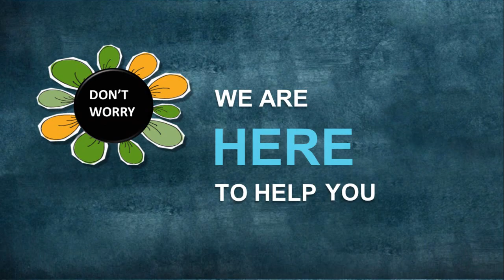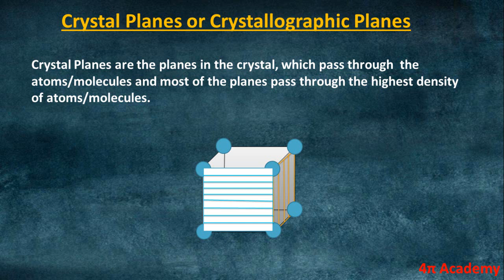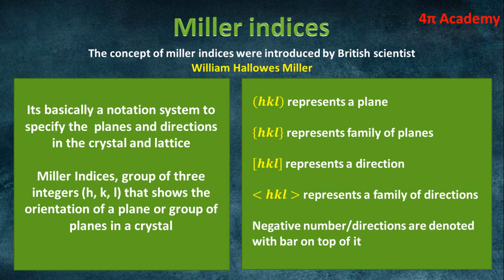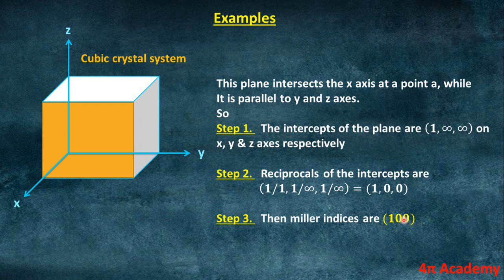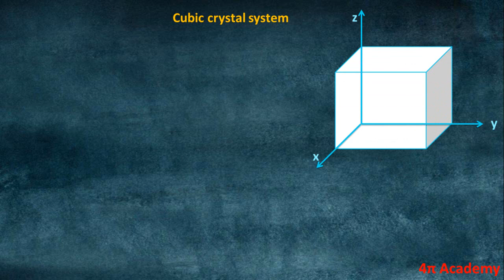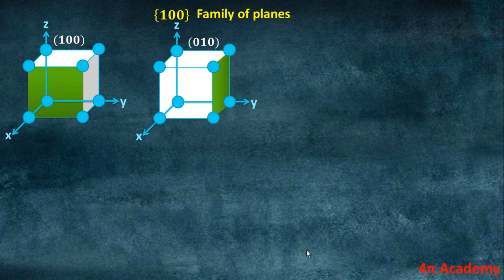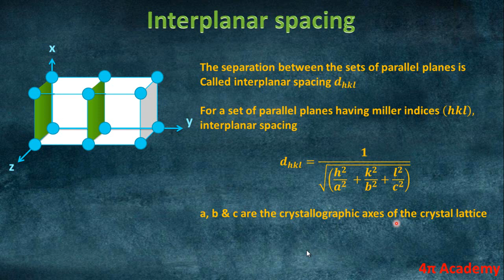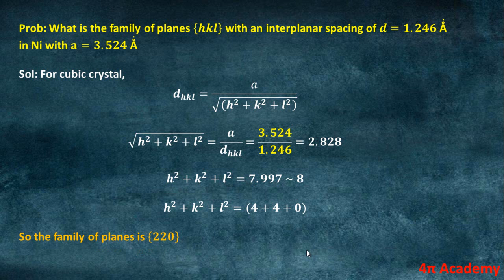Crystal Planes | Miller Indices | Interplanar Spacing | Solid State Physics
An Initiative by IITians...|| Complete Explanation of Crystal planes and Miller Indices with examples || || Interplanar spacing and related problems || || family of planes ||
For CSIR NET/GATE/JEST/TIFR/IIT JAM/IIT JEE

Many Important Topics, Short Tricks and Solved Previous year questions of CSIR-NET/GATE are also Published in this Channel So you can visit!!!

I welcome you to visit our facebook page for Study material

crystal planes
crystallographic planes
interplanar spacing
miller indices
interplanar spacing
miller indices examples
miller indices planes
solid state physics
gate physics
csir net physics
physics
msc physics
IIT JAM physics
net physics